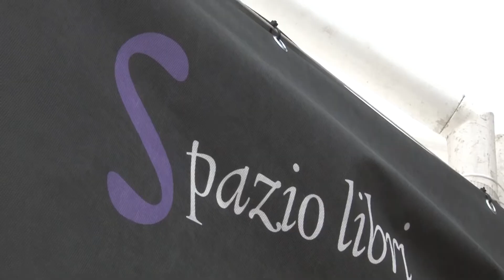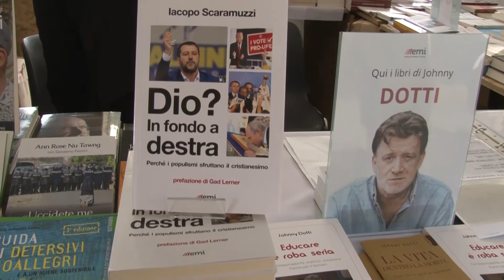FESTIVAL FRANCESCANO 2022 - Sandra Gotelli - EMI Editrice Missionaria Italiana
FESTIVAL FRANCESCANO 2022 (Bologna) - intervista a Sandra Gotelli  - board member di EMI - Editrice Missionaria Italiana